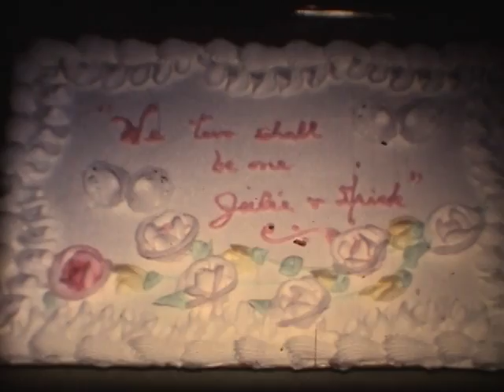Arick and Julie Wedding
Arick and Julie Wedding Day
Menomonee Falls, WI